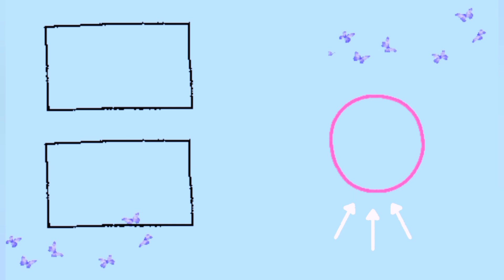CEMILAN SIANG HARI INI SATE SINGKONG PELANGI (MAKANAN TRADISIONAL COKI COKI)ENAK POLLL 👍👍